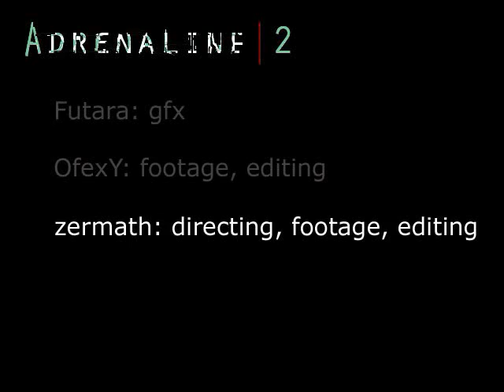Adrenaline 2 (Counter-Strike movie)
Directed by "OfexY" and "zermath"

Tracklist:
Craig Armstrong - Escape
Guano Apes - Open Your Eyes
Outkast / RATM - Bombs Over Baghdad (B.O.B)
Fenix TX - Pasture of Muppets
Liquido - I'll Have It All Today